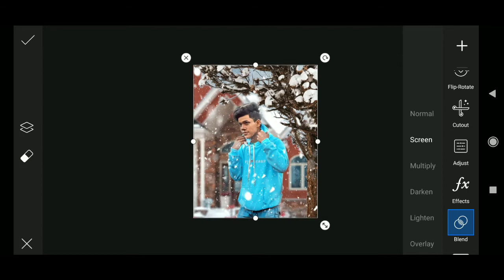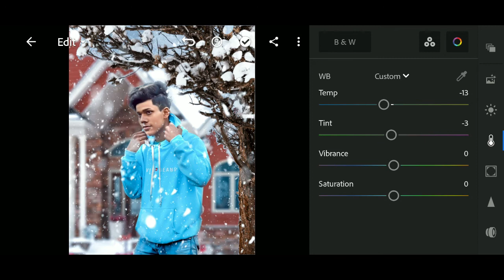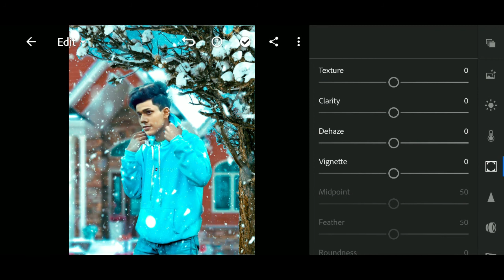Picsart Winter Snowfall Special photo editing tutorial - picsart winter special photo editing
Hey Everyone Today i'll show u how to manipulate a photo in Picsart Realistic HD  Poster.
ajj app sab sikh skte hain photo ko kese manipulation kiya jata ha bohot hi saral tarike se ...i hope ye video app sabko pasand ayi hogi Aise Hi or Intresting Tutorial Dekhna Chahate ho toh video ko Like kro

Plz_Subscribe_&_Get_More_Videos

High-End Skin Retouching Manually in SketchBook in Hindi Editing King

Best Dslar Pose For Man || Boy Photoshoot Style 2019 || Best Instagram Pose For Men

thank for waching gues
photoshop cc best editing tutorial photo and video Technical Editor
photoshop 7.0 best editing tutorial photo
picart photo and video best editing tutorial
filmora best editing video tutorial
and other software, app tutorial
and you tube help
Editing king01

? SOCIL ID ?

YOU TUBE ID : Editing king01
YOU TUBE ID : Technical Editor

stay Safe your home and follow rolls

offecial link

mosim01

12 Comments